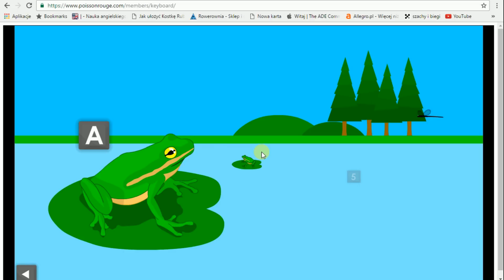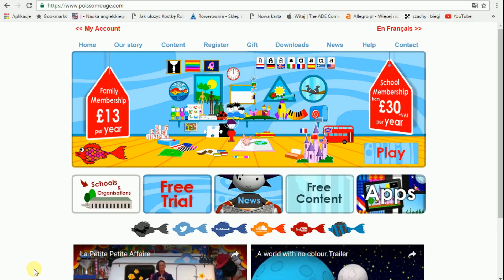Poissonrouge - znakomite strony dla dzieci - nauka klawiatury #1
Krótkie omówienie nowego działu Poissonrouge.com związanego z poznawaniem przez dzieci klawiatury